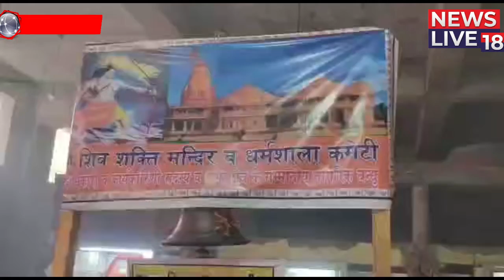विधायक अजय महावार के जल्दी स्वास्थ होने के लिए सुभाष विहार में RWA और निवासियों ने किया यज्ञ